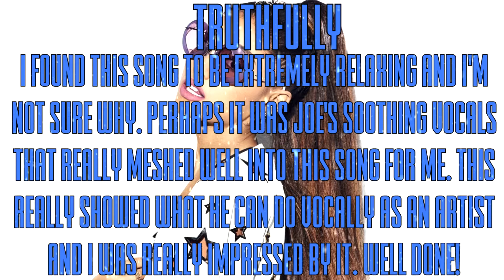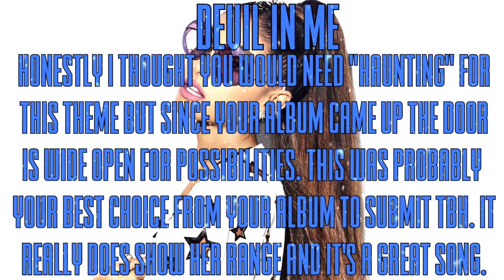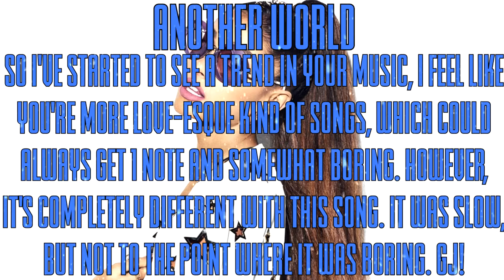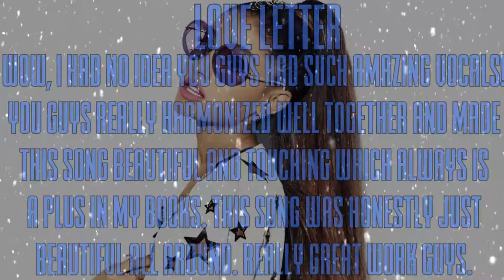x Problem 3.4 x Vocal Songs x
DNCE x King-Richy
Halsey x xpoisoned-youth
Iggy Azalea x immaxyman
Kesha x xo Avril Barbiez xo
Selena Gomez x Burnin' Up
The Vamps x IAmMe1224
VIXX x ArmyOfStarlight

10th. Shawn Mendes x Michael Horowitz
9th. Jack & Jack x Collin Price
8th. Astrid S x TheAmazingHarry42
7th. ???